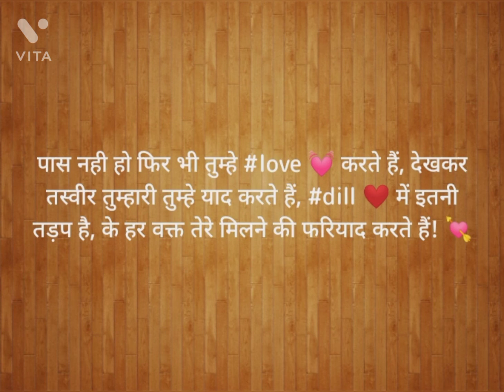28 May 2021